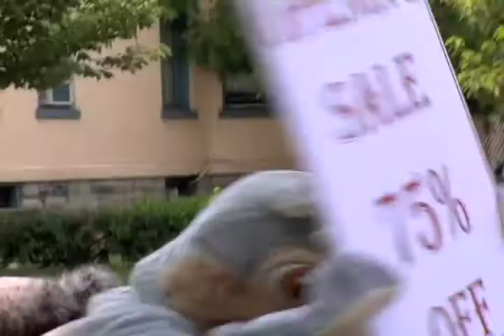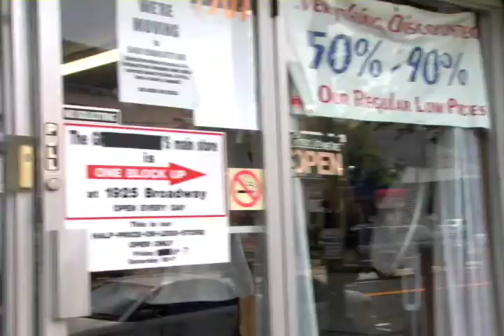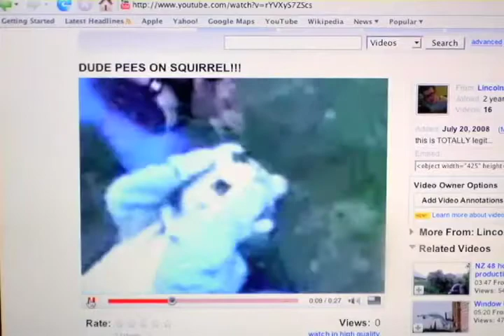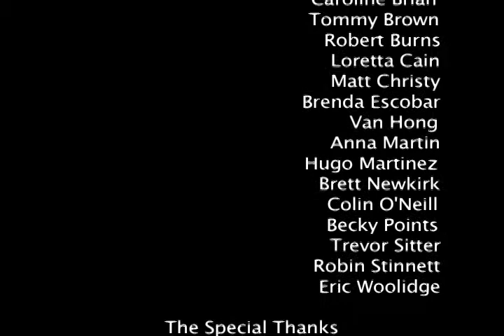Nuts / Watkins Film School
"Nuts" Directed by Doug Mallette & Paul Cain, Written by Doug Mallette